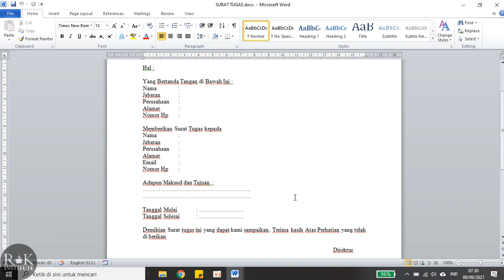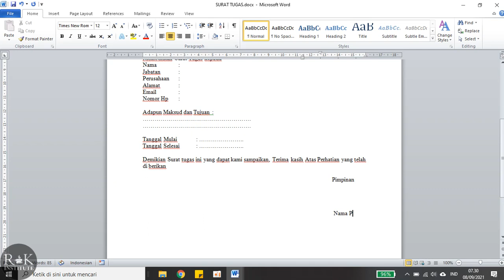Cara membuat Surat Tugas Karyawan Usaha Cafe, Resto, Hotel, Coffee Shop dan Sebagainya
Mau Kursus Barista, Bartender, Manajemen, Makanan,dll 3 – 4 Hari

Mau Kami Supplay Bahan Baku Sirup, Powder, kopi, dll

ALAMAT
Jl. Veteran No.174 Lamongan
Gratis Akomodasi

DOWNLOAD FORMULIR
Aplikasi One Gate System Sistem Manajemen Masa Depan 1 Pintu
Wajib Menjadi Member Franchise/Kursus/cabang kami